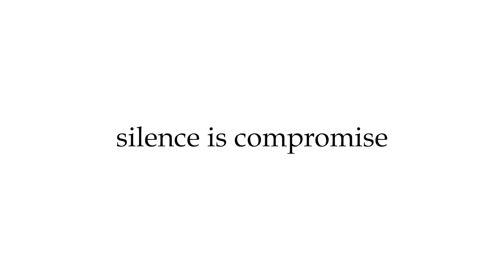ധനുഷിന്റെ അമ്പതാമത് സിനിമയായ രായൻ തിയറ്ററുകളിൽ എത്തിയിരിക്കുകയാണ്.. പ്രേക്ഷക പ്രതികരണങ്ങൾ അറിയാം